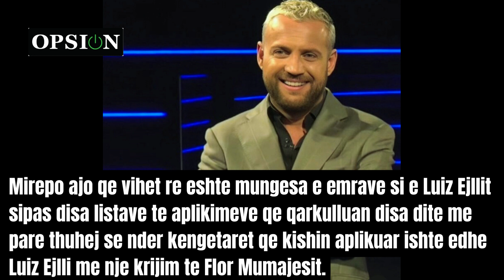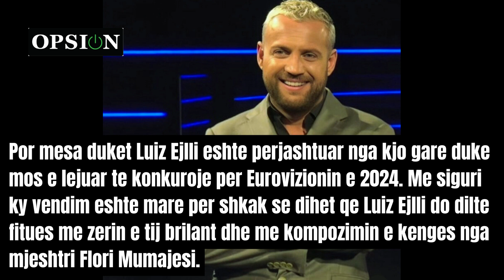Luiz Ejlli perjashtohet nga Festivali i Kenges ne Rtsh 2024!